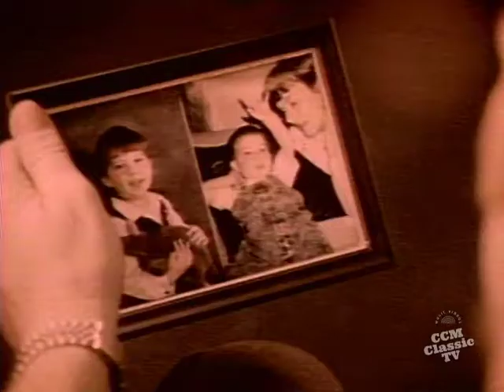Whiteheart - Independence Day